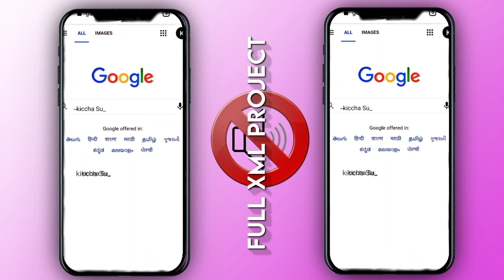Boys'New Trending Google search kiccha Sudeep attitude video Editing Kannada Full screen 4k HDvideo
🔸ᴅɪsᴄʟᴀɪᴍᴇʀ ❗❗
ᴛʜᴀɴᴋ ʏᴏᴜ🙂.